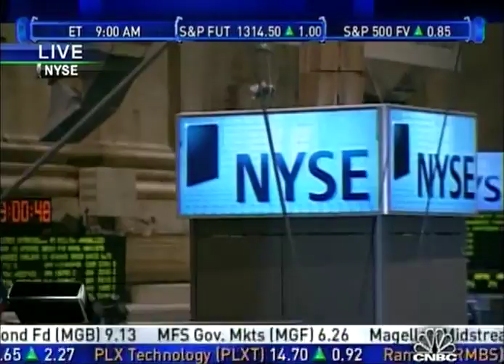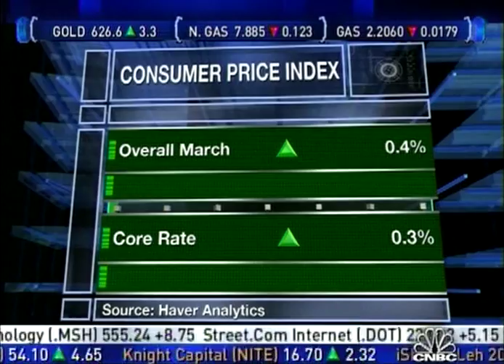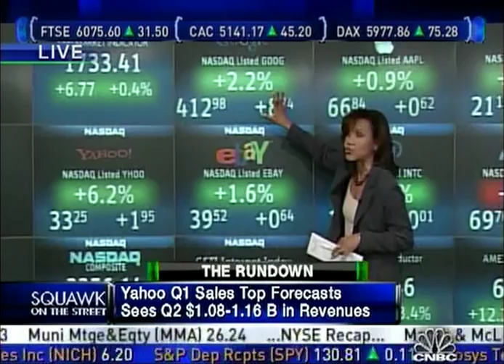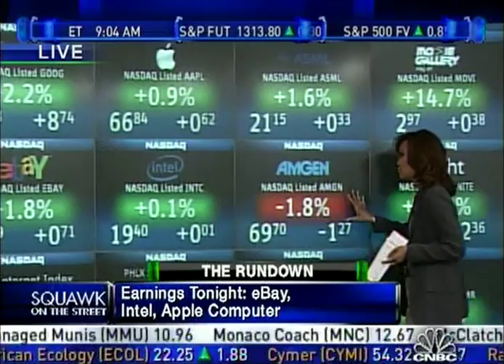CNBC 7 9